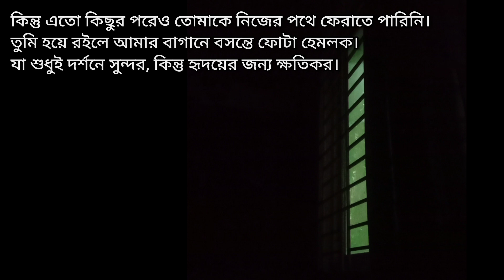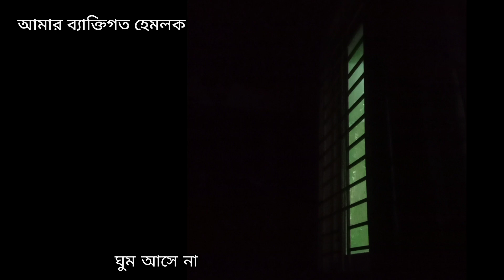হেমলক || Hemlock || RAW || Unreleased Track By Band D Minor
আমাদের গান চিনি ছাড়া চায়ের মতো। এখানে কোনো প্রেম নেই, মিষ্টি সুর নেই।

Song - Hemlock ( হেমলক )
Acoustic official lyric song ( unreleased Track )
Lyrics, tune & voice  - Cr Sazzad
poetry - Cr Sazzad

lyric -

অন্ধ ঘরে অন্ধ আমি, অন্ধ আঙ্গিনা
ডুবে যায় বেলা আমার চোখে, তোমার দেখা মেলে না

এই রাতের মতোই, তুমি কি নিশ্চুপ
আমায় আর ডাকো না
আমি ভিষণ কাতর, মনের ব্যাথায়
ঘুম আসে না

ওই চাঁদের ছায়ায়, তোমায় খুঁজে যাই
যেথায় ঝড়ে জোছনা
ঘুম আসে না

তোমার আনাগোনা, হিসেবের বনিবনা
নিরুপায় স্বপ্নরা থেমে যায়
ফুরিয়ে নিজেকে আমি
তোমার মাঝে খুঁজি, তোমার নিথর হৃদয় আঙ্গিনায়

ঘুম আসে না

যেথায় ঝড়ে জোছনা
ঘুম আসে না